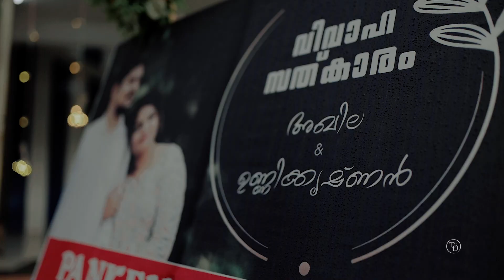UNNIKRISHNAN & AKHILA | Highlights | Twinkle Diaries